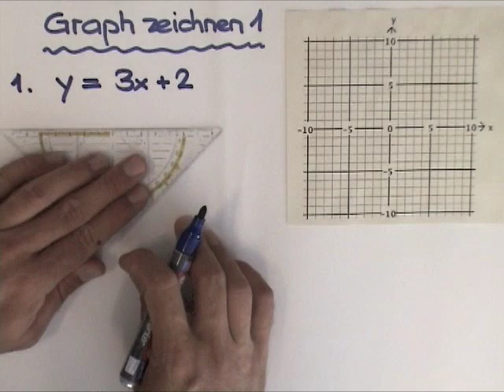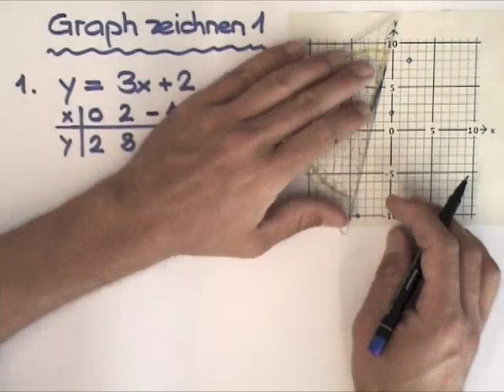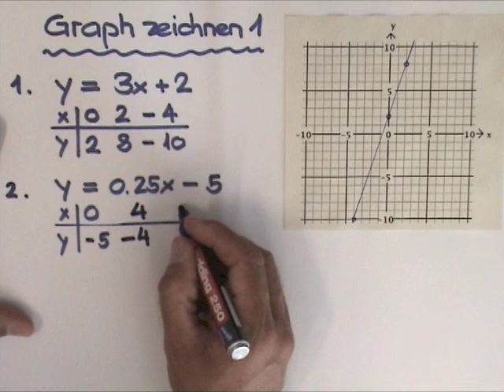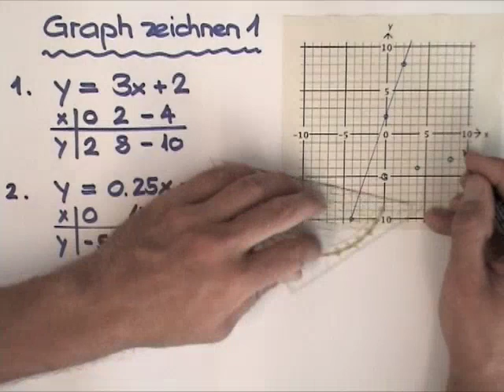Graph einzeichnen 1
Graph einer gegebenen Funktion mit postitiver Steigung in ein Koordinatensystem einzeichnen.